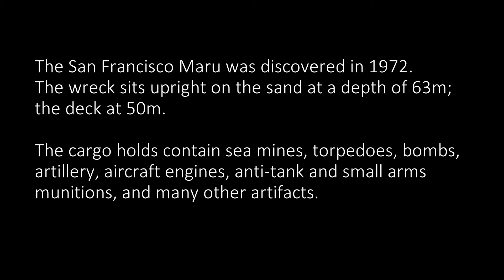San Francisco Maru, Chuuk Lagoon, Micronesia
The San Francisco Maru was built in 1919. When World War II began she was taken out of semi-retirement by the Japanese Navy and pressed into service carrying military cargo.

One of the San Francisco's most striking features are the three Japanese Type-95 light tanks that still remain on her deck. The Type-95 tank was manned by a crew of three. It possessed 1/2 inch armor. It weighed 7.5 tons and carried one 37 MM main gun and 2-7MM machine guns. It was powered by a six cylinder air cooled diesel engine which could propel the tank up to 30 mph.

During "Operation Hailstone", the San Francisco Maru was damaged by dive bombers and photos show her stern on fire before she finally sank.

The San Francisco Maru was discovered in 1972. The wreck sits upright. The cargo holds contain sea mines, torpedoes, bombs, artillery, aircraft engines, anti-tank and small arms munitions, and many other artifacts.

LENGTH: 385 Ft. / 117m
DEPTH:
Superstructure: 150 Ft./45.7m
Deck: 165 Ft./50m
Bottom: 205 Ft./63m
Gross Tonnage: 5,831 tons